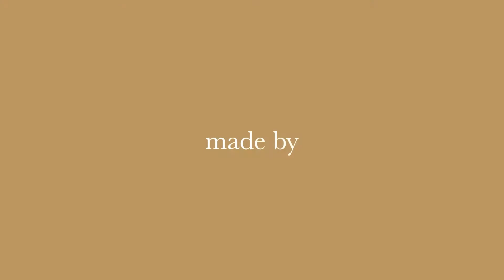piracka klasa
urodziny Kacpra